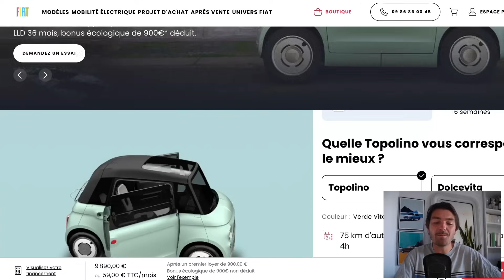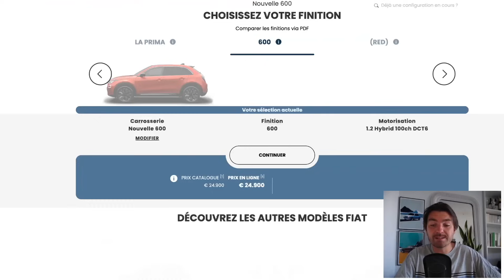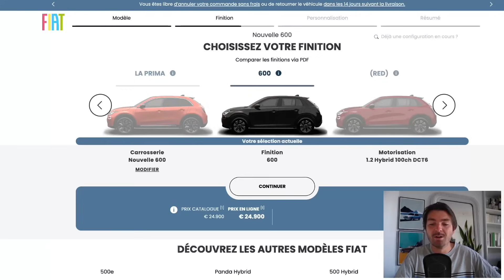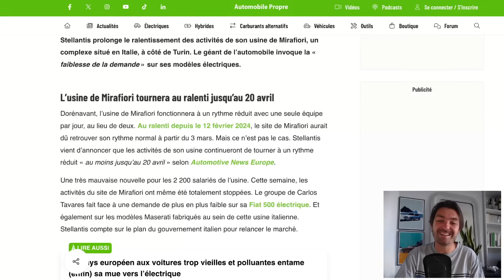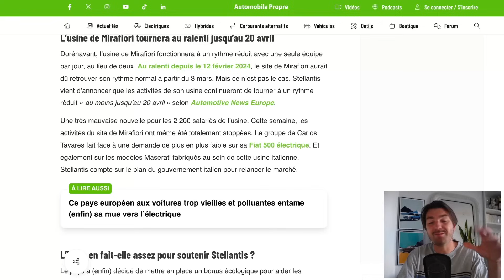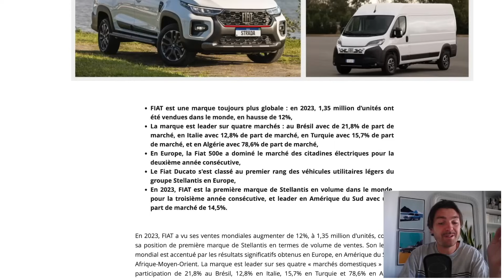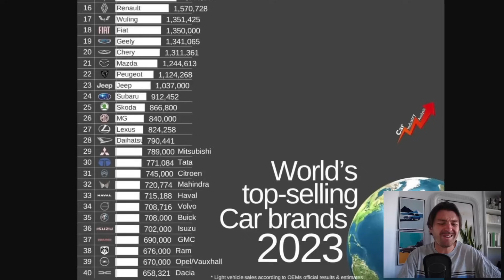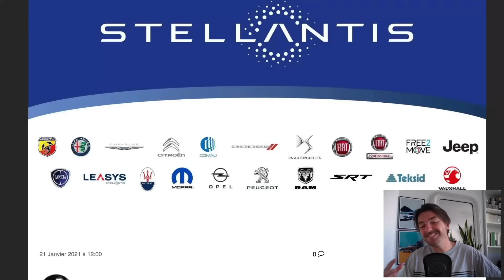🇮🇹 GAMME RACHITIQUE, USINES à l'ARRÊT, RETOUR en ARRIÈRE... MAIS OÙ VA FIAT ? 🧐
C'est un bilan assez contrasté...